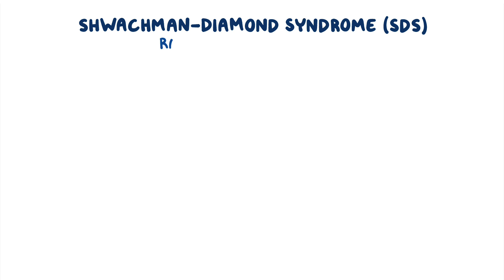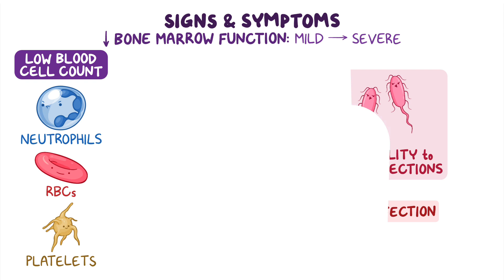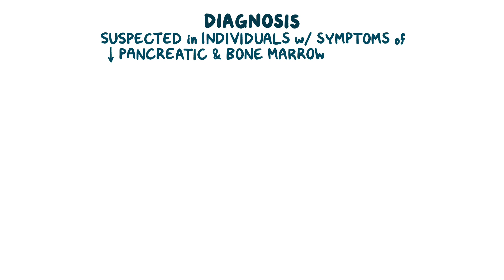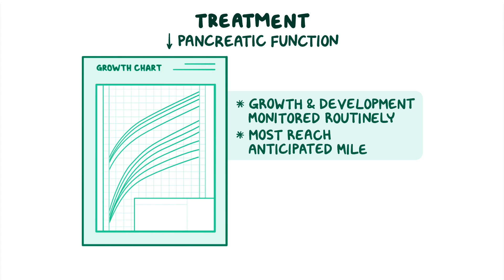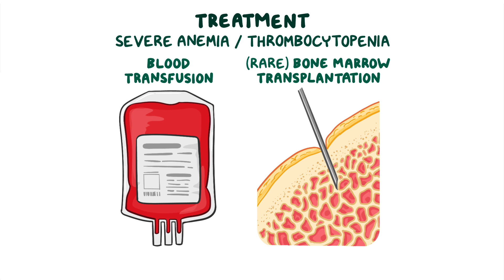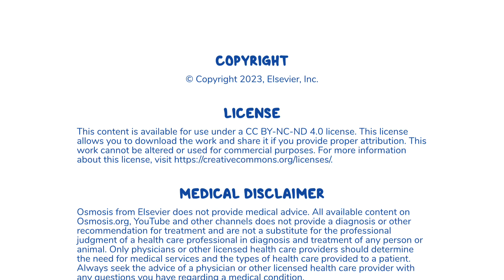Shwachman-Diamond syndrome (Year of the Zebra)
What is Shwachman-Diamond syndrome? Shwachman-Diamond syndrome, or SDS, is a rare genetic condition that primarily affects the bones, pancreas, and bone marrow. Most cases result from alterations in the SBDS gene, which affects the assembly of cell organelles called ribosomes.

Join over 3 million current & future clinicians who learn by Osmosis, and over 130 universities around the world who partner with us to make medical and health education more engaging and efficient. We have unparalleled tools and materials to prepare you to succeed in school, on board exams, and as a future clinician. If you're interested in exploring an institutional partnership, to request a personalized demo.